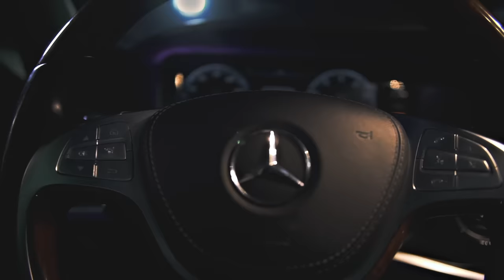Boogotti Kasino - Never Fold Featuring Scotty Cain , Sauce Walka ( Official Music Video )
Mixed by :  @Skutitv

Directed by:  @clewfotography

Produced by: Jay Bunkin

Download/ Stream “NEVER FOLD” feat. Scotty Cain , Sauce Walka
Apple Music Download/ Stream “WHO CAN I TRUST”